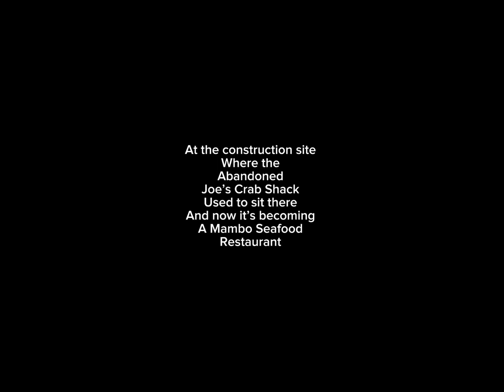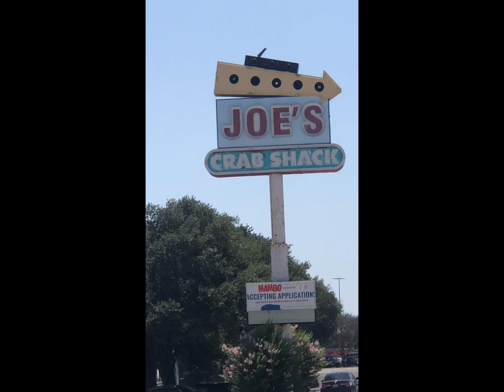At the Construction Site Where The Former Joe’s Crab Shack Used to Be!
If you are in your phone, Switch on Notifications!

Any rude and harsh comments on this video or any past and future videos, will all get blocked!!